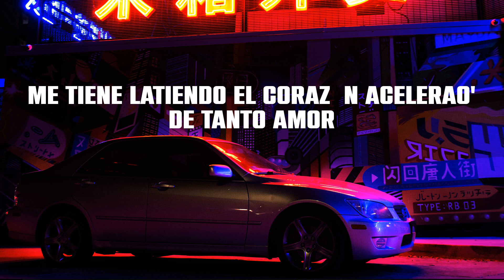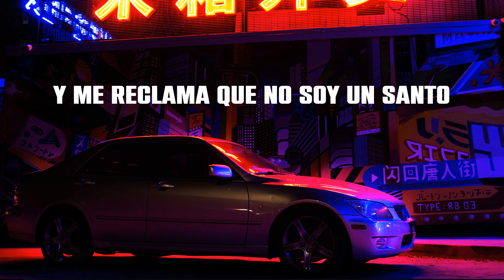Sebastian Yatra - SUTRA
Lyrics:
Oh no no no
Yatra, Yatra
Ella se va conmigo
Pero no soy su amigo
Desde hace mucho tiempo pude ser algo más
Y aunque su corazón tenga una clave
Nadie lo sabe pero tengo la llave
Desde hace mucho tiempo la aprendí a enamorar
Lo que le gusta es que le cante al oído en la noche
Que la mire, que le diga te quiero otra vez
Ella le pide que le dé el corazón solo a ella
Yo le digo que me tiene soñando otra vez
Lo que le gusta es que (Otra vez, otra vez)
Ella me pide que (Otra vez, otra vez)
Lo que le gusta es que le dé
Ram pam pa pa pam
Porque dice que le doy, lo que otros no le dan
Dice que cuando yo estoy, las tristezas se van
Pero no estando yo vuelve a sentirse tan sola
Como Eva en el paraíso sin Adán
Pasando las noches frías, los días sin sol
Pues soy yo el que le da calor (Prrr)
Cuando tiene frío y nunca me quedo dormido
Le doy cariño y amor antes
Yo a ella la mimo, la consiento y la hago happy
Le digo mami te quiero y ella me dice "I love you papi"
Es fanática de como canto
Yo soy fanático de como ella baila
Y rompe caderas como si fueran de plástico
Oh wow
Me tiene hookeao'
Me tiene latiendo el corazón acelerao' de tanto amor
Porque ella es mi super estrella su galán soy yo (Su galán soy yo)
Ella me pide que le dé el corazón solo a ella
Yatra, Yatra
A ella le gusta como yo le canto
Y a mí me gusta su cara
Y me reclama que no soy un santo
Pero igualmente me llama
Porque no quiere estar sola, no la dejo sola
Y me da miedo estarme enamorando
Pero uno ama a quien ama
Lo que le gusta es que
Oh wow, me tiene hookeao'
Oh wow
Otra vez, otra vez
Yatra, Yatra